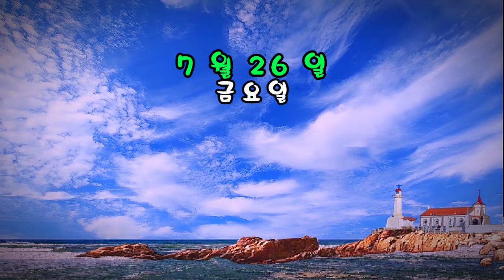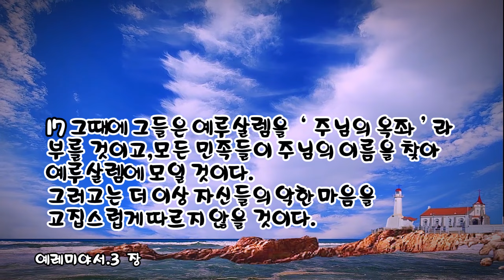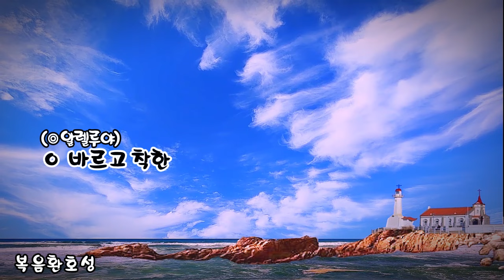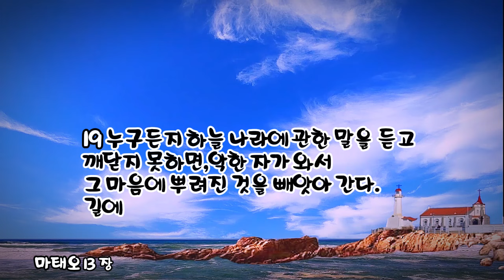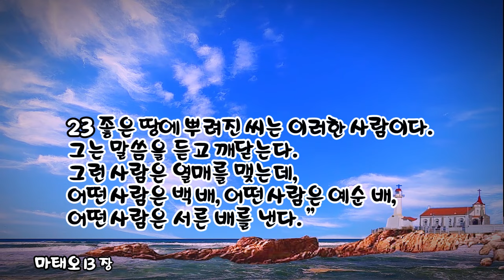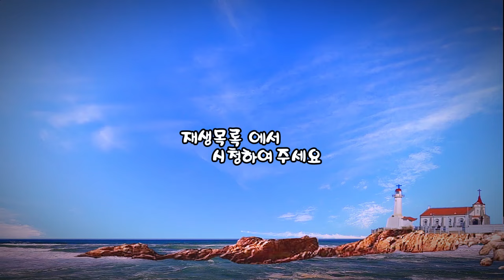매일미사 (독서, 복음, 강론) 2024년 7월 26일 [복되신 동정 마리아의 부모 성 요아킴과 성녀 안나 기념일] ㅣ한용희 대건안드레아 신부님강론 ✠ 강욱남 (루치오) 영상편집